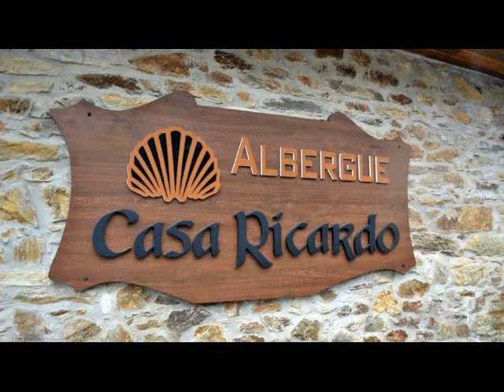Albergue Casa Ricardo, Campiello, Asturias - Camino Primitivo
El albergue Casa Ricardo es un albergue privado para peregrinos del Camino Primitivo, y también para turistas, situado en el centro de la pequeña localidad asturiana de Campiello.

Inaugurado en 2015, el albergue Casa Ricardo está ubicado en una casa que pertenece a la familia Francos desde principios del s. XIX. En su rehabilitación se han respetado la casa de labranza, panera, pozo de agua, muros, corral y habitaciones originales.

Los propietarios cuentan con un bar-tienda en Campiello (negocio familiar de varias generaciones) en el que se puede comprar prácticamente de todo: alimentación: charcutería, frutería, panadería, congelados, ..., así como ferretería, droguería, etc. En el bar dan desayunos, pinchos, platos combinados.